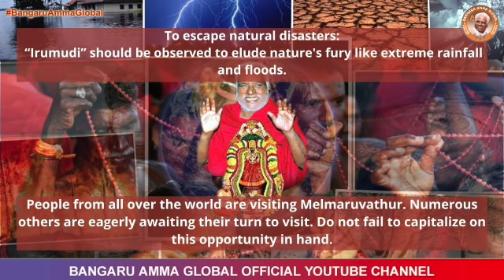Dec 14 - Um Naturkatastrophen zu entkommen [German] | Bangaru Amma Global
"Irumudi" sollte beobachtet werden, um der Wut der Natur wie extremen Regenfällen und Überschwemmungen zu entgehen. Menschen aus aller Welt besuchen Melmaruvathur. Zahlreiche andere warten gespannt auf ihren Besuch. Versäumen Sie nicht, diese Gelegenheit zu nutzen.